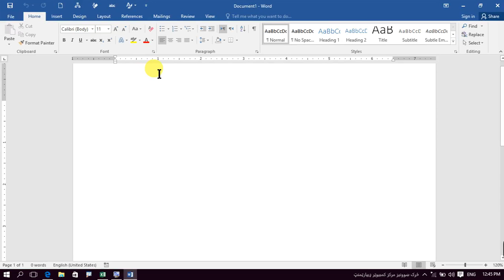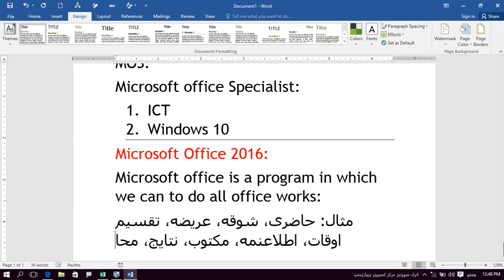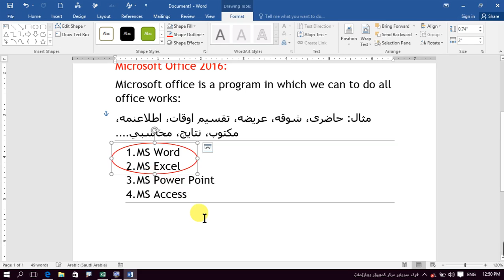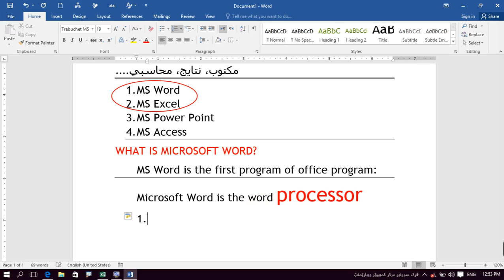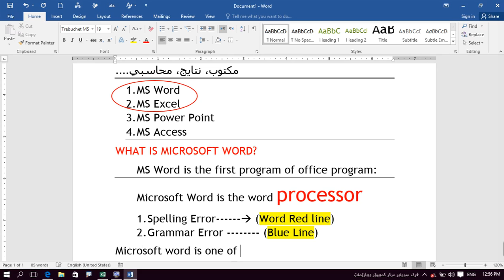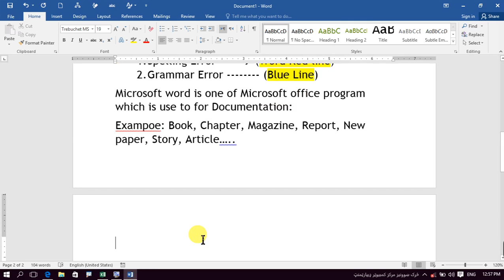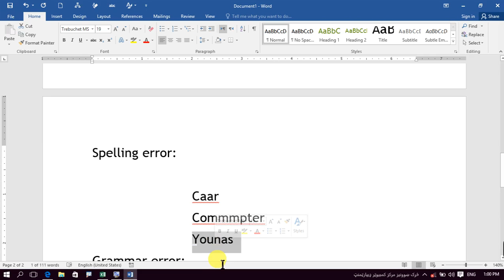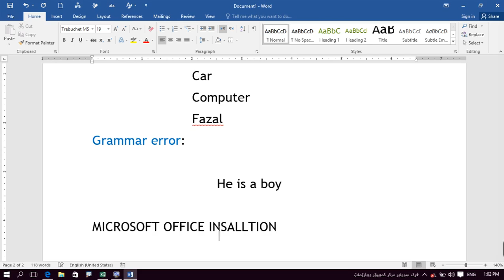Microsoft word 2016 introduction Lecture (2)